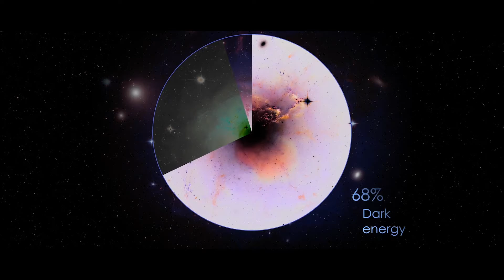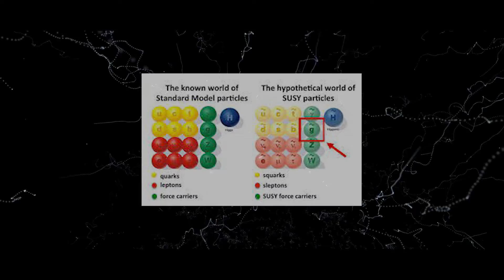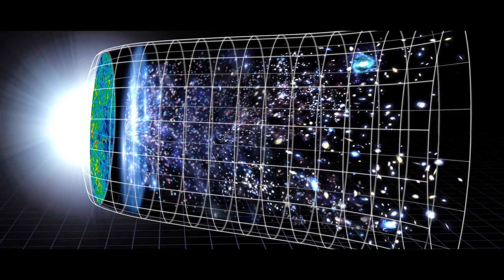The Major Unknown of the Universe | Dark Matter and Dark Energy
Dark matter makes up most of the mass of galaxies and galaxy clusters, and is responsible for the way galaxies are organized on grand scales. Dark energy, meanwhile, is the name we give the mysterious influence driving the accelerated expansion of the universe.

In this video, we have discussed about these two mysteries of the universe.

Credits:
Footage:
* Timelapse of the Universe - Melodysheep
* Timelapse of the Future- Melodysheep

Hope you also enjoyed this video. Comment your views about it in the comment section.